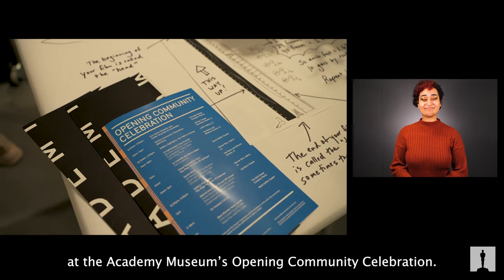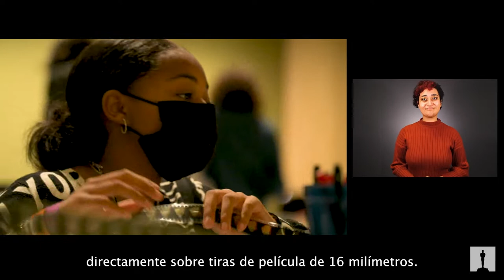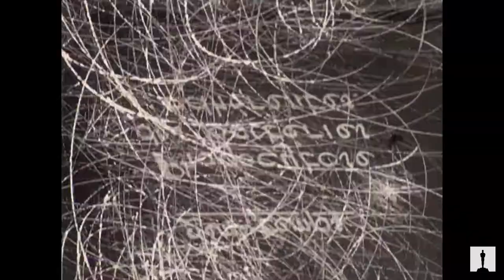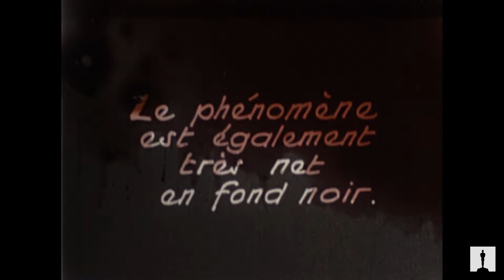Tactile Filmmaking Workshop | Academy Museum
The Academy Museum education team and filmmaker and archivist Kate Dollenmayer, in partnership with the Academy Film Archive, presented our first Tactile Filmmaking Workshop during the museum’s Opening Community Celebration on October 17, 2021. At this drop-in activity, visitors of many ages and abilities painted, collaged, and etched on strips of 16mm film, inspired by practices that date back to the earliest days of cinema and are continued by film artists today. The pieces were spliced together into the truly one-of-a-kind, community-created, experimental film you see here.

The digital transfer of the film is presented here silently. We encourage you to explore playing it with various sounds and music to see how it changes your viewing experience. Turn up mixes from Cumbiatón and Novena Carmel, the DJs who set the tone at the Opening Community Celebration.

The Academy Museum of Motion Pictures is the largest institution in the United States devoted to the arts, sciences, and artists of moviemaking. Global in outlook and grounded in the unparalleled collections and expertise of the Academy of Motion Picture Arts and Sciences, the Academy Museum offers exceptional exhibitions and programs that illuminate the world of cinema.